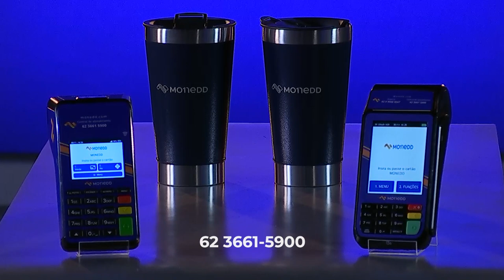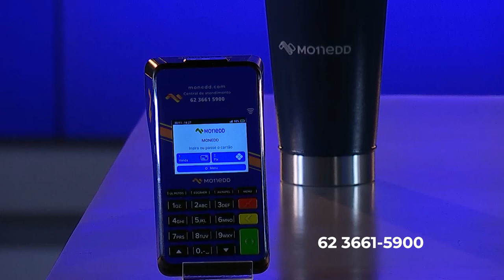POD PROSEAR GRANDES MARCAS: MERCADO DE MEIOS DE PAGAMENTOS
RECEBEMOS O MARCELO PIRES PARA UMA CONVERSA SOBRE O MERCADO DE MEIOS DE PAGAMENTOS.  É NESTA QUARTA, A PARTIR DAS DEZENOVE HORAS. POD PROSEAR GRANDES MARCAS.
OFERECIMENTO: MONEDD - MAIS QUE UMA MAQUININHA, SOLUÇÃO COMPLETA, PARA GESTÃO DE PAGAMENTOS.